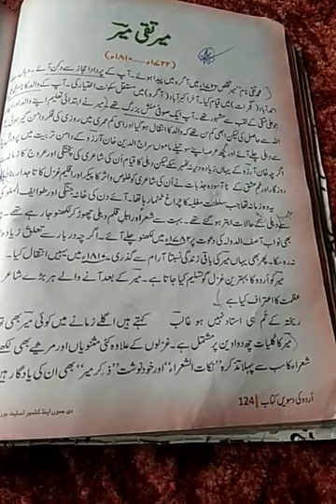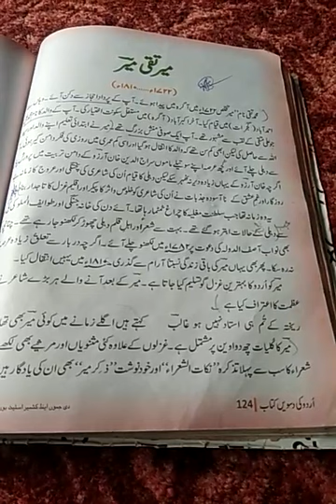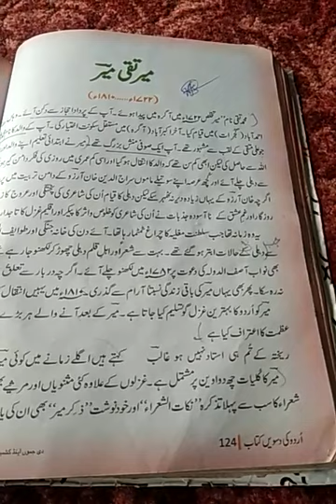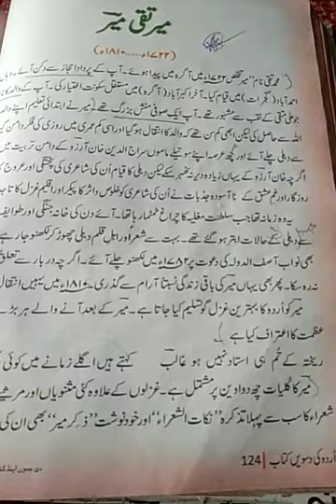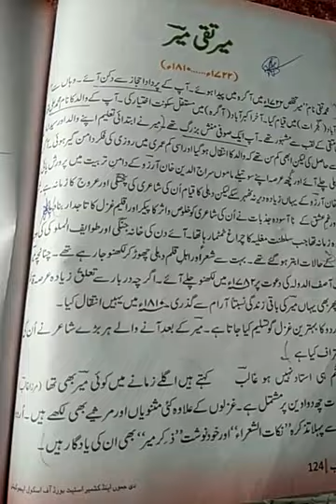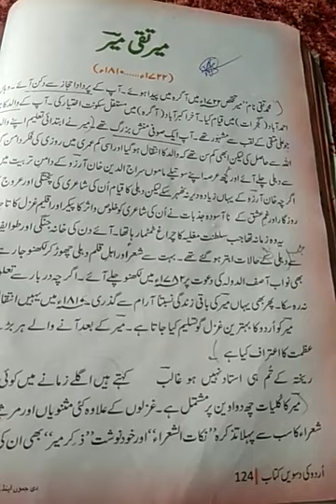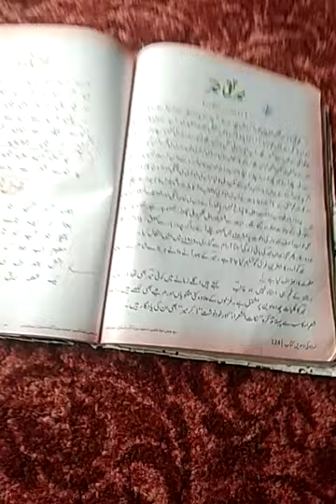میر تقی میر کی شاعرانہ خوبی,,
جماعت۔ دسويں
معلم ۔شہزادہ اعجاز احمد
گورنمنٺ  بوہز  ہایر سکنڈری سکول نگری کشمیر